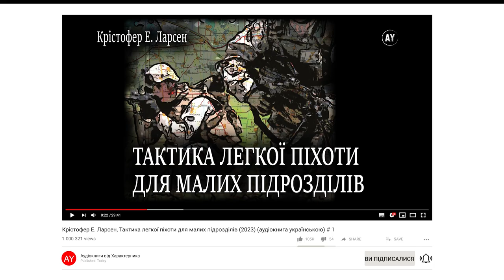Крістофер Е. Ларсен, Тактика легкої піхоти для малих підрозділів (2023) (аудіокнига українською) # 1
У цій книзі описано майже всі базові знання, які піхотинець повинен мати для дій на рівні відділення, окрім стрільби зі зброї.
Наводяться відомості про сигнали, організацію засідок, пересування, наступальну і оборонну тактику тощо. У кінці кожного розділу описано реальні ситуації, які допомагають зрозуміти, як описані принципи застосовуються на практиці.
Оригінальна назва Christopher E. Larsen Light Infantry Tactics: For Small Teams - AuthorHouse, 2005.

00:00 - вступ
01:10 - застереження перекладачів
03:19 - від диктора
04:02 - передмова автора
06:13 - 1. камуфляж
13:45 - 2. сигнальні жести - пояснення
15:27 - перелік сигнальних жестів